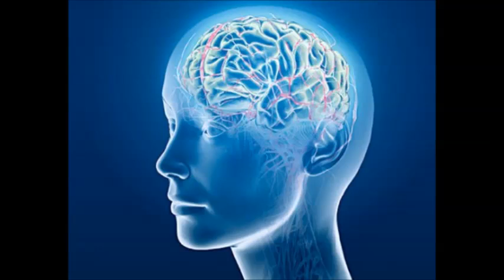Alpha Miracles - Isochronic Tones - Brainwave Entrainment Meditation